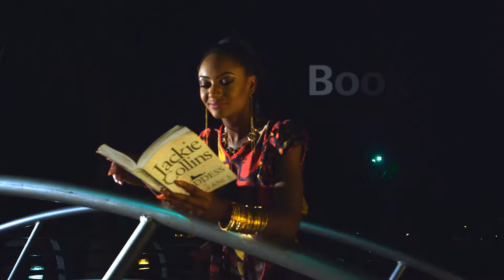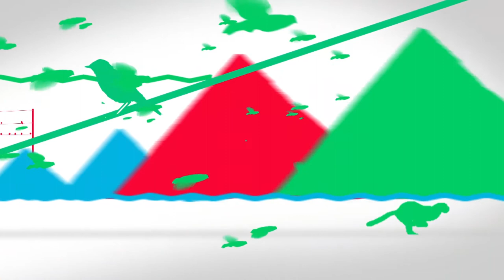Shakespeare's Globe Hamlet in Nigeria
NdaniTV caught up with Shakepeare's Globe on the Nigerian leg of their most ambitious tour to date: a two-year tour of Hamlet that will visit every single country on earth.

We spoke to the cast and crew, including Nigerian actor Ladi Emeruwa who plays the lead role of Hamlet. Enjoy!